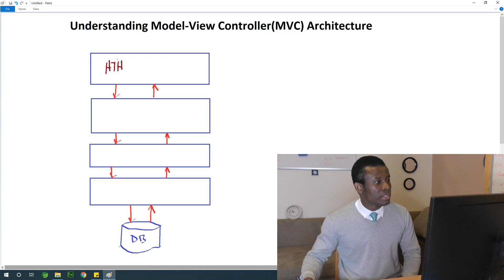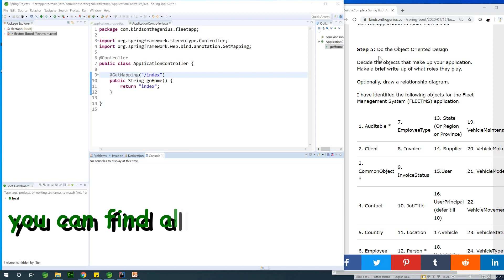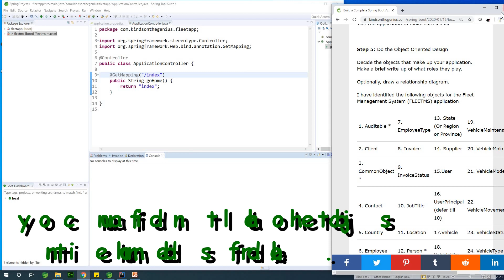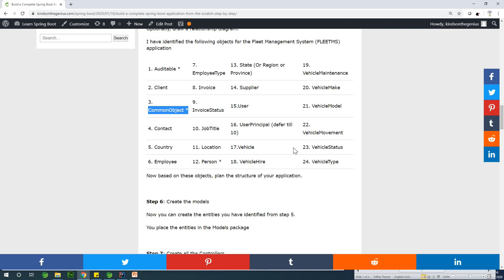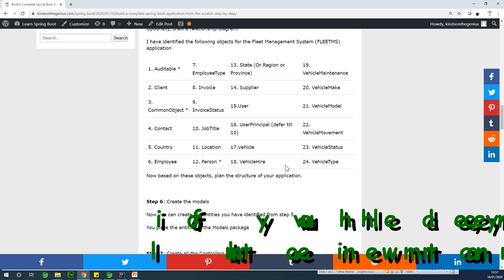5 - Understanding MVC, and Object Oriented Design(OOP)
This is Part 5 of our Building a Complete Application in Spring Boot.
In this part, we would carry out object oriented design and also discuss MVC(Model-View-Controller)

👉 Understand MVC Architecture
👉 Identify the Objects for out application
👉 Figure out how they relate